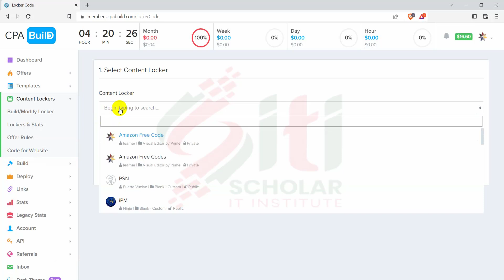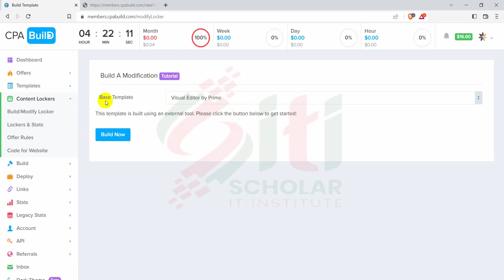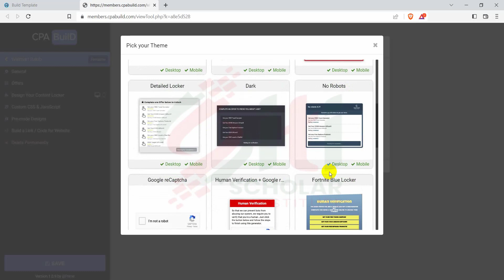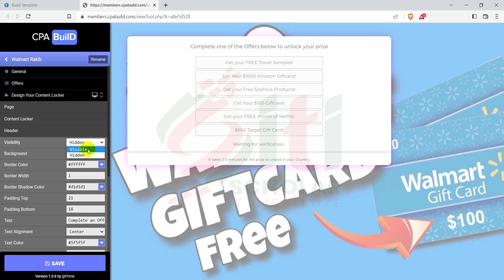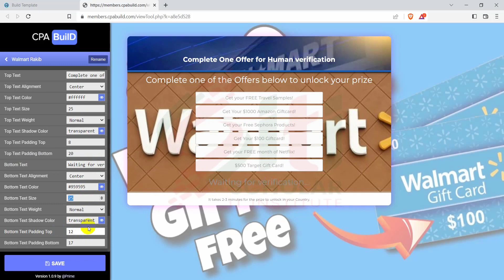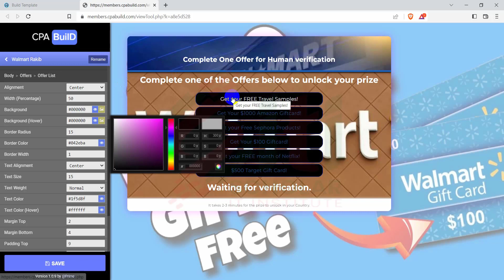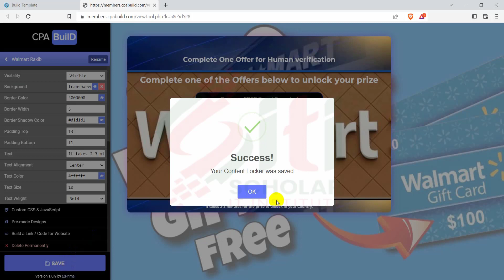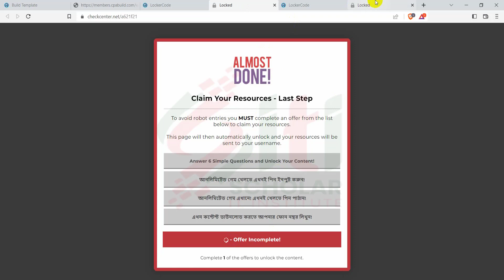How to Create CPABUILD content locker tutorial 2023 ! UPDATE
In This Video, I will show you CPABUILD Content locker creation  2023 🔰 New Method 🔰

🏠 ঘরে বসে  অনলাইন উপার্জন শুরু করতে আপনিও জয়েন করুন আমাদের নতুন ব্যাচে।
💨 উপরোক্ত বিষয় সমূহ শিখতে এবং সিপিএ মার্কেটিং এর উপর একটি পরিপূর্ণ গাইড লাইন পেতে-

ফ্রিল্যান্সিং রিলেটেড যে কোন প্রশ্নের উত্তর দেয়ার জন্য আমরা প্রস্তুত।
Scholar IT Institute
645/kha/1 west kazipara Mirpur,
Dhaka, Bangladesh 1216
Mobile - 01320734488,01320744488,